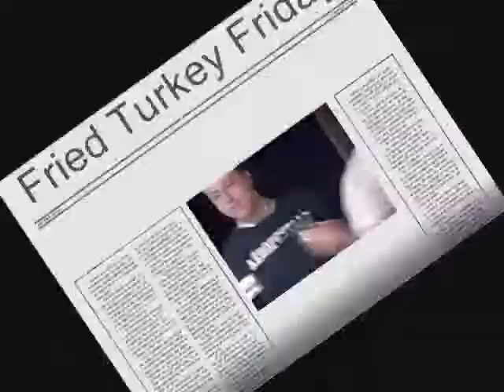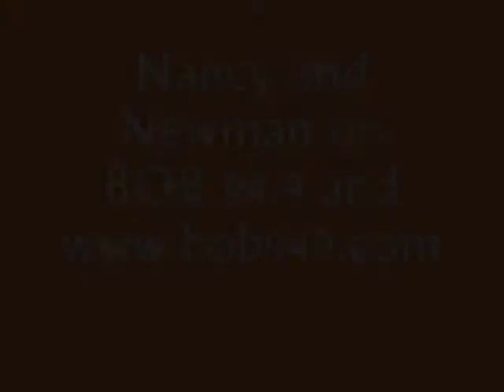Fried Turkey leg Friday on BOB 94.9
Nancy and Newman make their intern, Mississippi eat a Turkey Leg with no hands